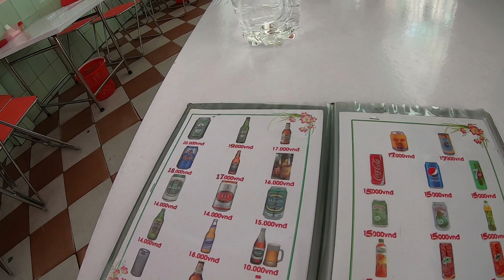베트남 오토바이 일주 여행 [25] - 나트랑 해변에서 하루 종일 놀고 먹기 Feat. 2리터 로컬 맥주 (Enjoy a day at the Nha Trang beach)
나트랑 해변에서 하루종일 놀고 먹고 자고 수영하고.
그저 내가 원했던 시간

그리고 1300원짜리 2리터 로컬 맥주까지!

감사합니다:)